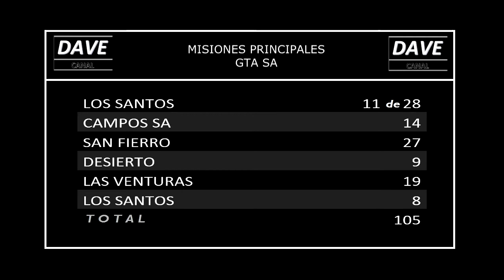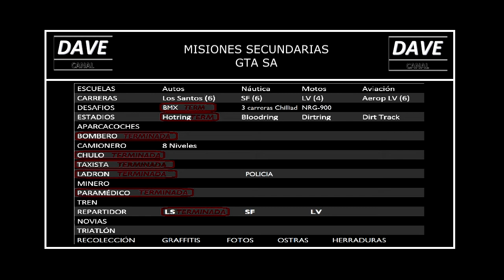GTA San Andreas DAVE - Día 20 - Misión 12 - Home Invasion (Ryder enseña a CJ))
Ryder nos enseña a ser más sinceros con nosotros mismos en la vida, es decir, a robar con honestidad. Necesitamos armas, porque las de Emmet ya se acabaron (No sé cómo, quién ni cuándo), entonces nuestra misión será la de robar municiones en la casa de un fulano.

GRUPO OFICIAL DE FAISHWOOK: Grupo DAVE
FAN PAGE OFICIAL: Canal DAVE
WEB :         canaldave.webs.tl (Actualizado después de c/ capítulo de minecraft).

3. YOUTUBERS UNIDOS EN ESPAÑOL

4. LA CASA DEL YOUTUBER